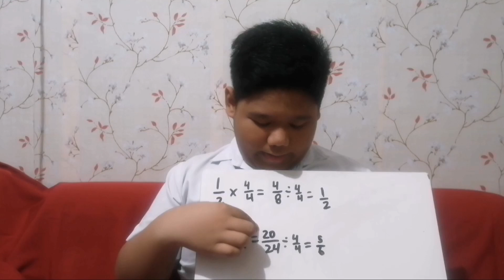Understanding Concept of Fraction